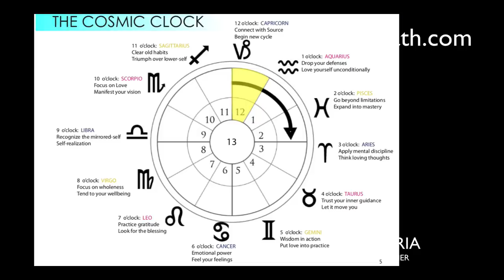The Cosmic Path Of Initiation w/ Stephanie Azaria [EH SHOW#4]